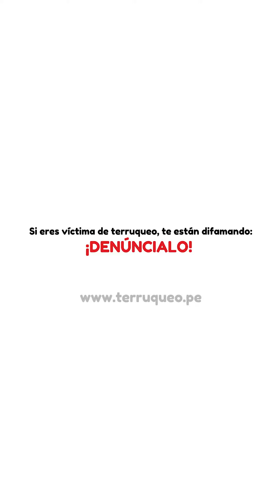NoAlTerruqueo - Julio Arbizu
El abogado Julio Arbizú se suma a la campaña

🔊 "El derecho a la protesta es el primer derecho, el derecho más importante, porque da lugar a otros derechos fundamentales como la vida, la salud..."